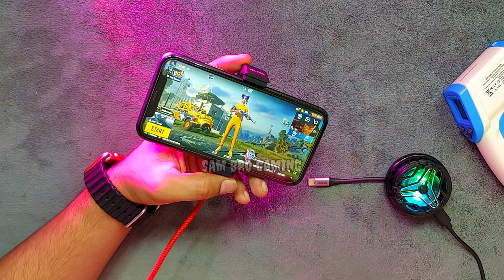After PUBG Update 3.2 iPhone 11 Classic Handcam Gameplay Test | Heat & Lag FPS Battery Graphics Test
iPhone 11 PUBG Test 2024 | Buy Or Not For PUBG Mobile in 2024 | Electro Sm

                         *My Data*

Shop Adress : Shop no 16A, Ground Floor,  Noor Mobile Mall, 6th Road, Rawalpindi

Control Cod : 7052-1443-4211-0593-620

1vs4, 2vs4 Gameplay Content Creater

Server : Middle East
4 Finger claw + gyro always on
In Game : EleCtR0_SaM
Clan: EleCtR0_Plays

My Setting!
[Graphic]
-Graphics : Smooth
-Frame Rate : 60fps
-Style : Colorful
-Anti-aliasing : Disable
-Auto-adjust graphic : Enable